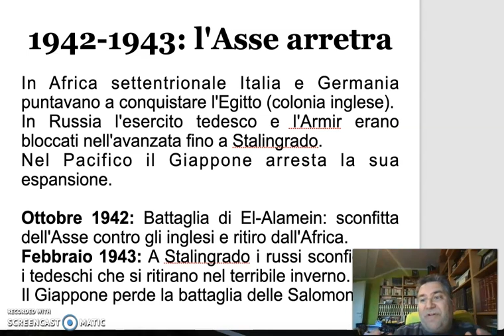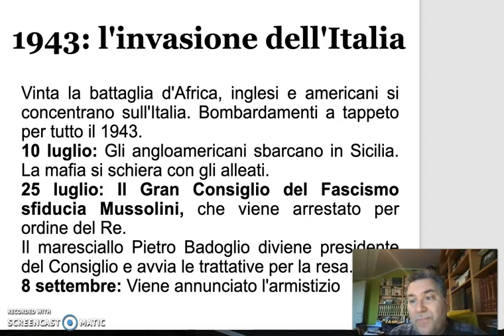Storia: Seconda Guerra Mondiale - 1942/1943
Gli anni terribili dell'arretramento dell'Asse di fronte agli angloamericani: Africa, Russia, Pacifico. Gli americani invadono l'Italia e Mussolini viene costretto alle dimissioni e arrestato.